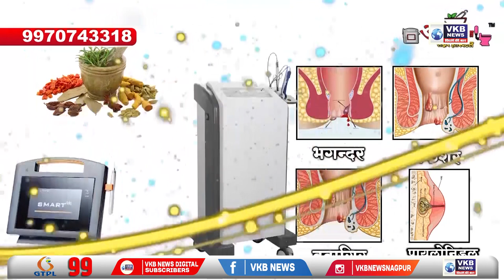नागपूर - केंद्र, राज्य शासनाचे प्रकल्प गतीने पूर्ण करा!